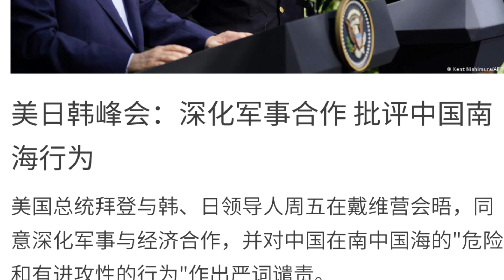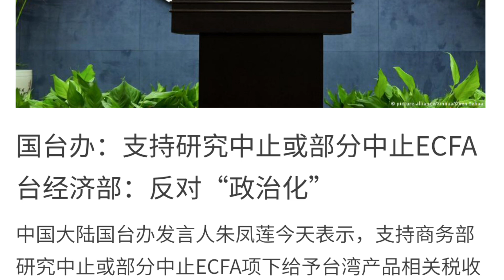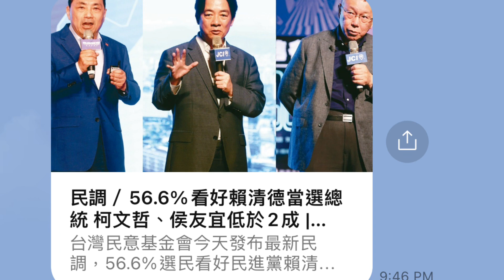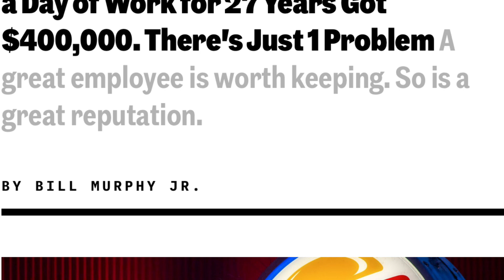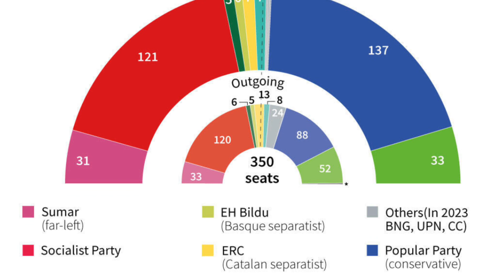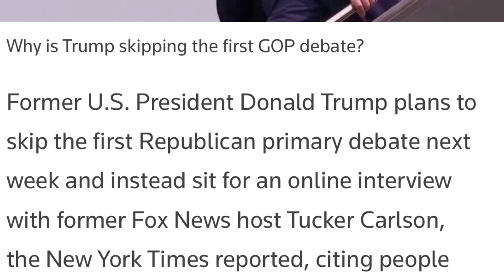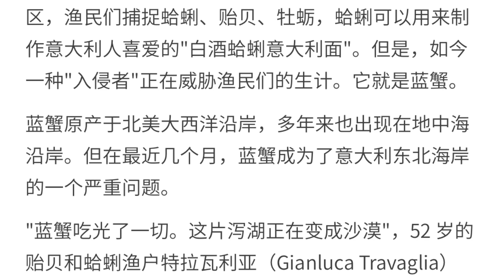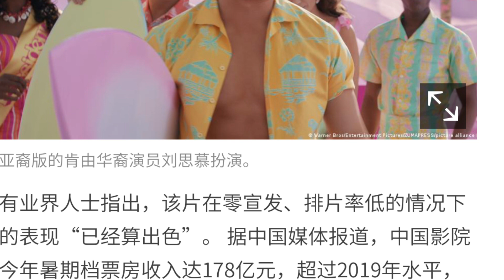8-19-23宏周時事漫遊